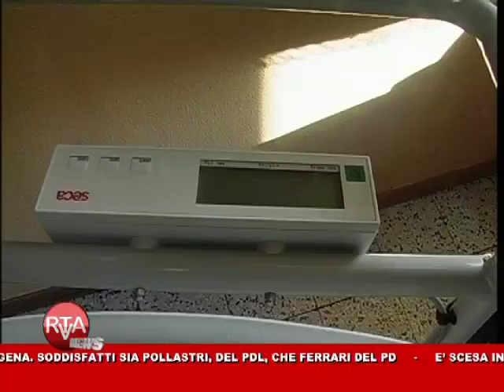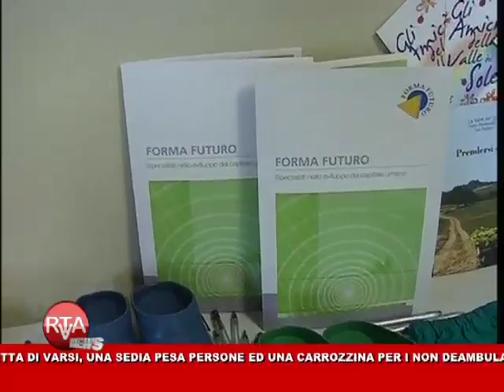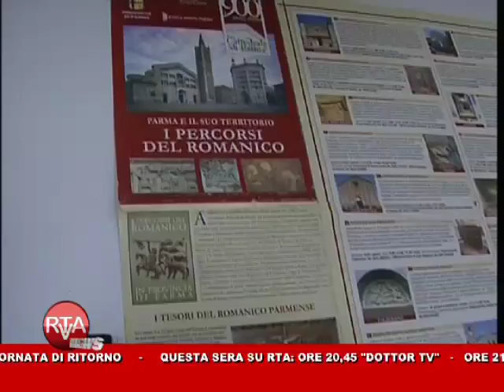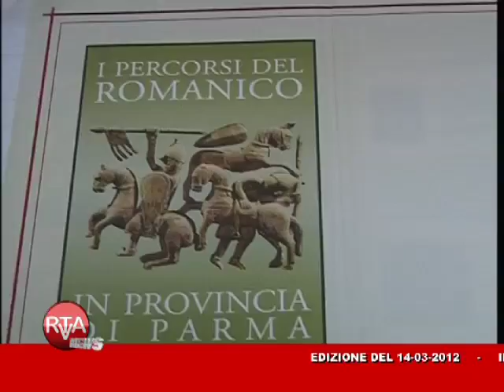RTA News 14-03-12 1° parte™